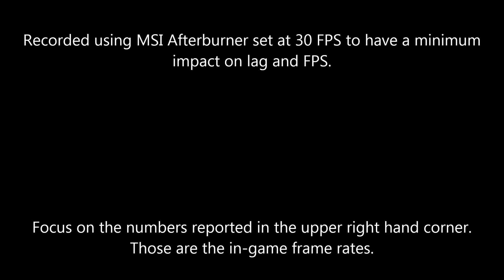GeForce Shootout: GTX 470 vs GTX 680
A short video showing the power of a GTX 680 GPU.
Frame rates are 2x to the GTX 470's.

Hardware: I7-3770K, 16 Gb ram, 128 Gb SSD, MSI Z77 chipset.